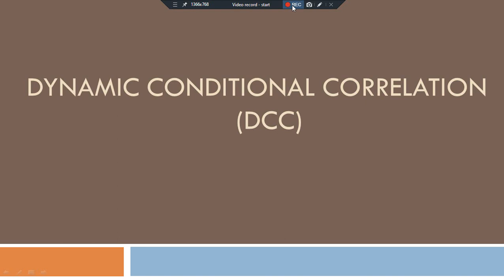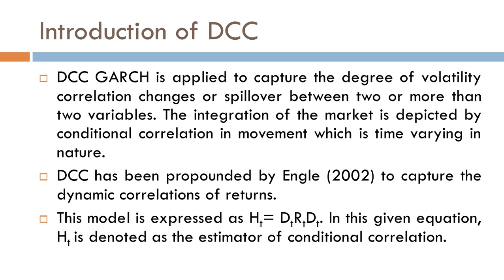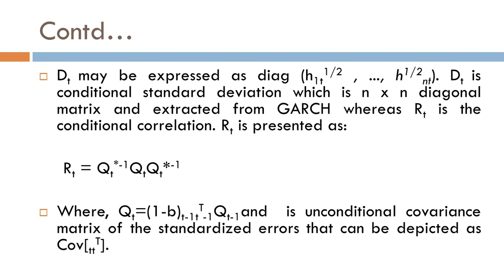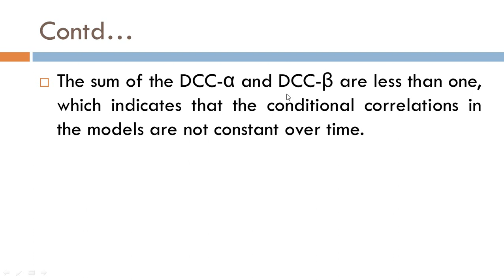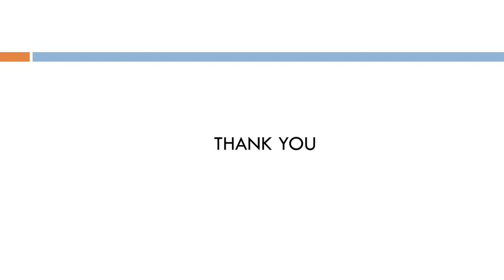10.6: Introduction of Dynamic Conditional Correlation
This video discusses the concept of Dynamic Conditional Correlation in a detail. It also discusses the significance of of alpha dcc and beta dcc.